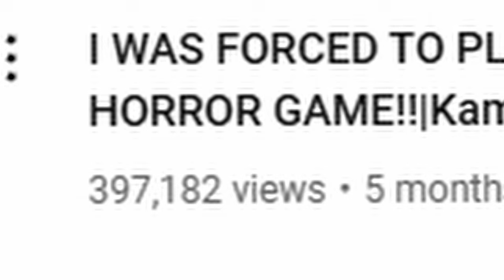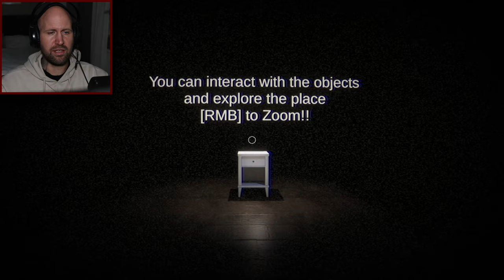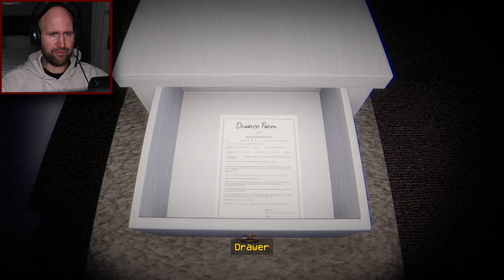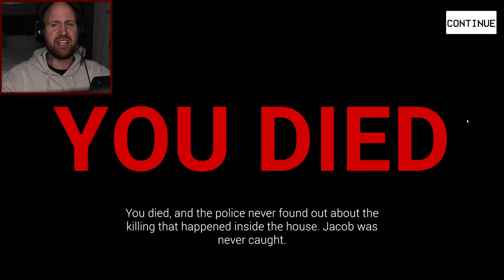THIS JOB IS A "BLOODY" NIGHTMARE!! |Blood Cleaner- Short Psychological Horror Game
About:
In Blood Cleaner, you’re Amaan, a cleaner hired to tidy up an old mansion. But as eerie clues and bloodstains emerge, you’re left wondering—was there a crime, or is something haunting these walls? Clean up…or get caught in the mess.